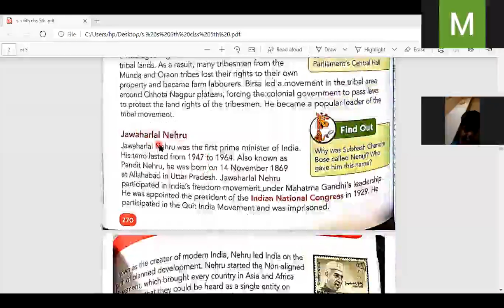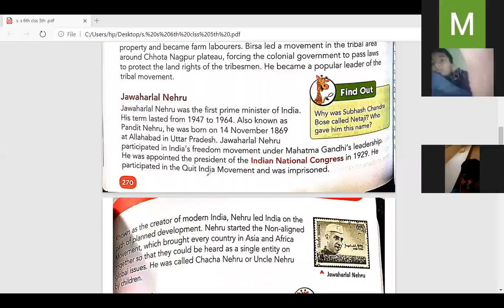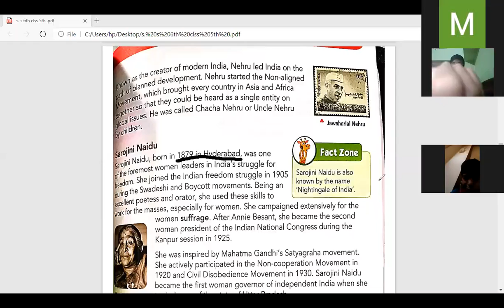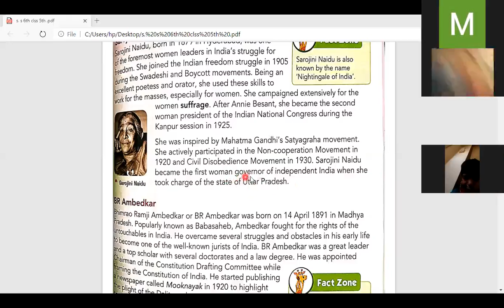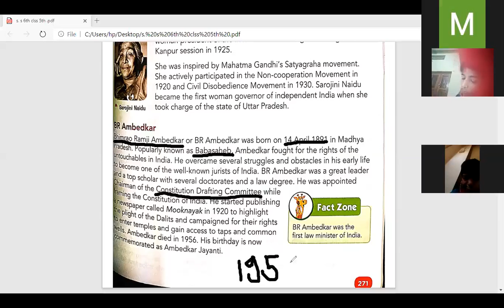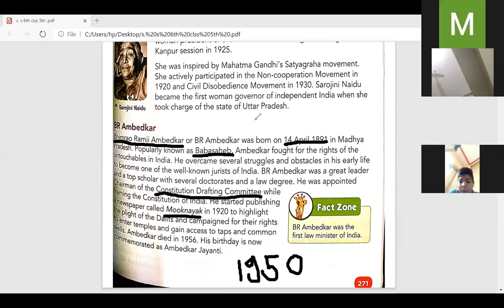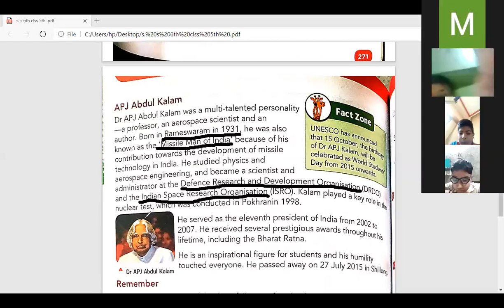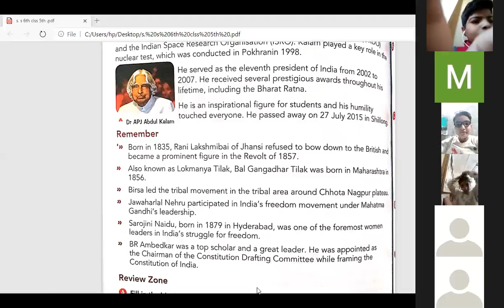Class: 5th Social Science, Ch.6 (Part-2)